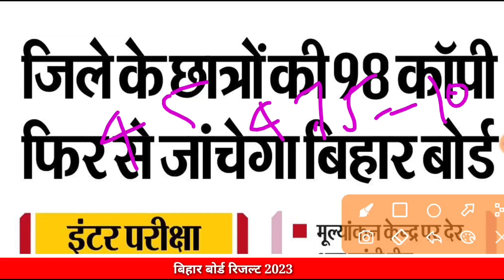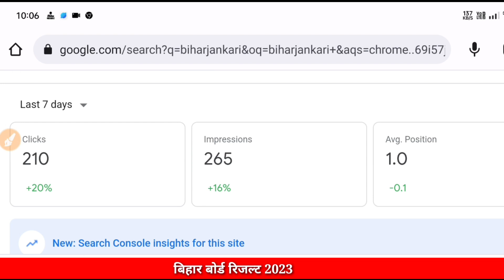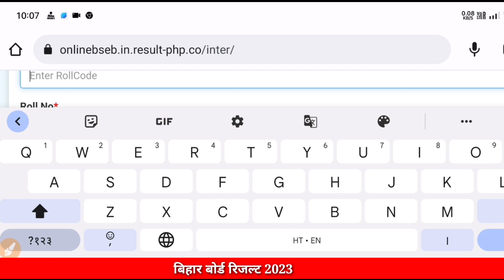मैट्रिक इंटर टॉपर लिस्ट कैसे बनता है।Bihar Board Inter Topper list 2023|12th टॉपर लिस्ट तैयार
Bihar Board Matric inter Result Date 2023||Inter Result Date check 2023|How to check Inter result
Bihar board Inter topper list 2023|| 12th topper list download 2023| inter result date 2023
Bihar board matric Inter Result Date 2023||10th 12th final result Date 2023||Matric result date 2023

Bihar board matric Inter Result Date 2023||10th 12th Result Date 2023||matric Inter result date 2023